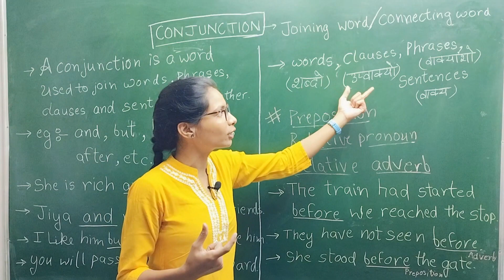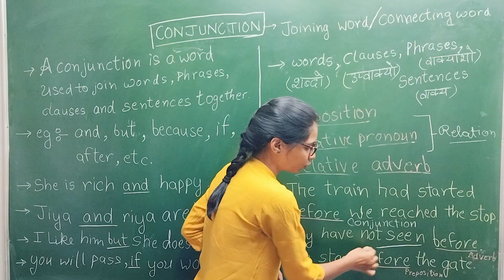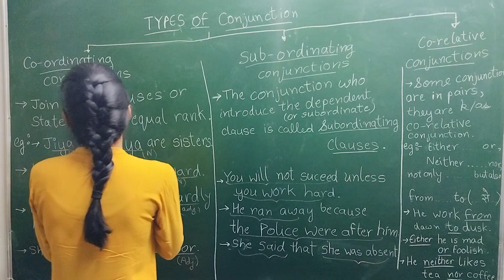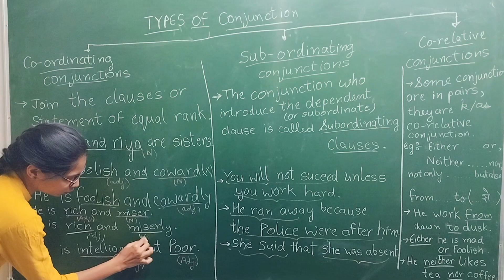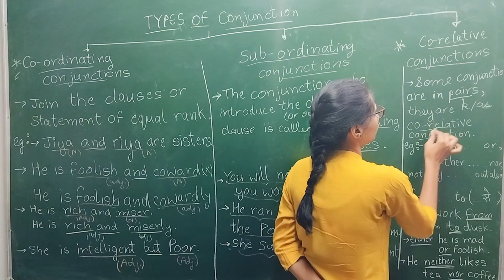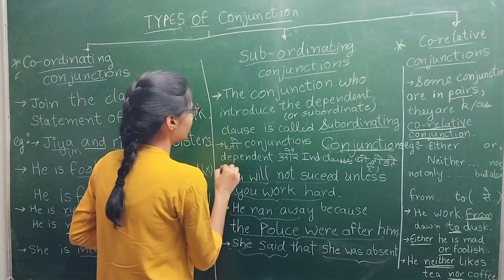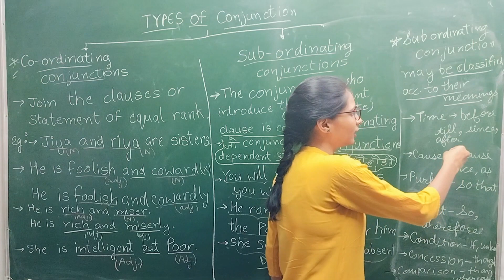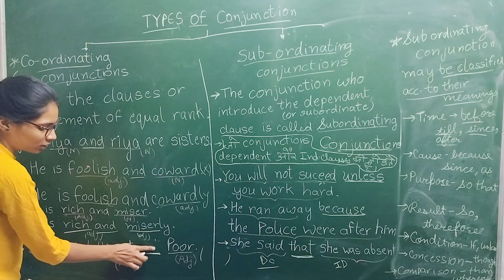Conjunction || class 12 || Rhythm coaching classes || by Saroj mam